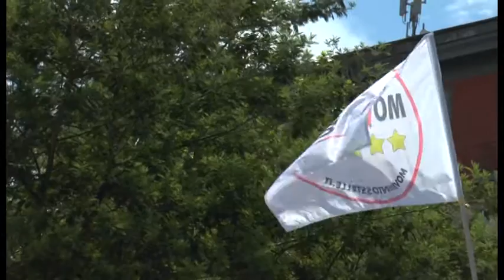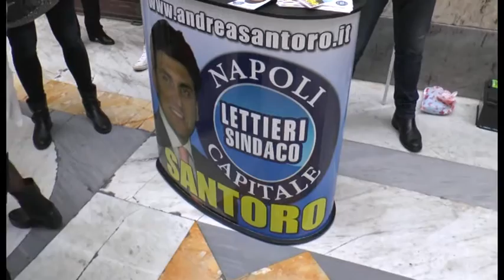Napoli - M5S, Brambilla gioca a basket con i ragazzi della Vicaria (14.05.16)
- Napoli - Partita a pallacanestro con gli “scugnizzi” di piazza Nazionale per il candidato sindaco del Movimento 5 Stelle, Matteo Brambilla, che sabato mattina ha organizzato un tour elettorale nel quartiere Vicaria.

“Non facciamo apparentamenti, abbiamo un programma, costruito in sette mese con gli attivisti del movimento, che ci vincola con gli elettori”, ha sottolineato l’esponente dei pentastellati. (14.05.16)